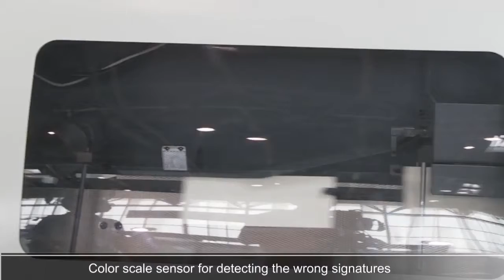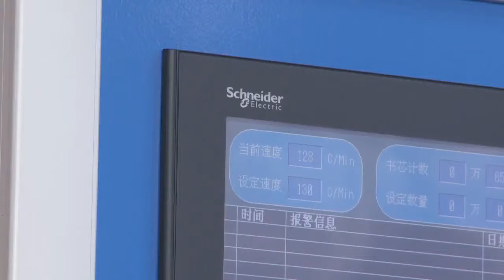JMD Diamond 110 Automatic Book Sewing Machine (AUTOMATYCZNA NICIARKA)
Niciarka automatyczna Diamond-110